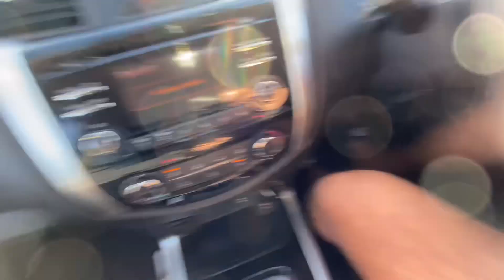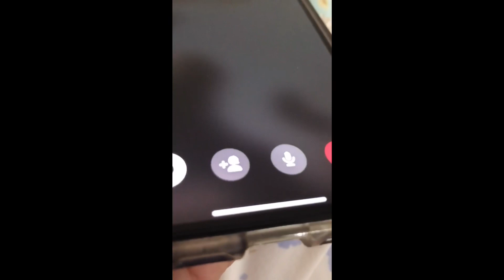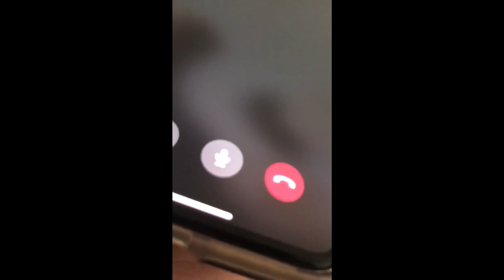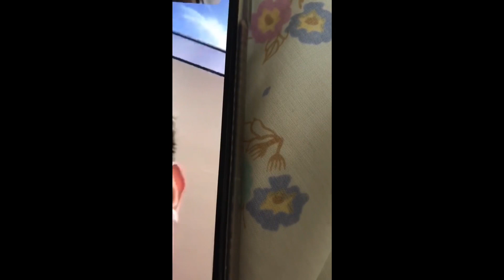STEALING MY BROTHERS CAR PRANK! (TUMAWAG PA NG SAKLOLO) *BACKFIRED* | FILOS IN AUSTRALIA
Hey guys kumusta kayo?
Kung bago kapa lang dito welcome sayo! Welcome back sa mga sumusuporta ng channel ko! So ayun na nga May bago na naman akong ginawang kalokohan
Panoorin nyo ng buo guys and pag nagustuhan nyo ilike nyo na din at ishare sa mga tropa nyo!

Salamat mga chups!

Salamat pala sa mga tropa ko na nakisama sa trip ko

Lester Sabandal
Jiro Prodigalidad
Belle adlaon

PEACE OUT!